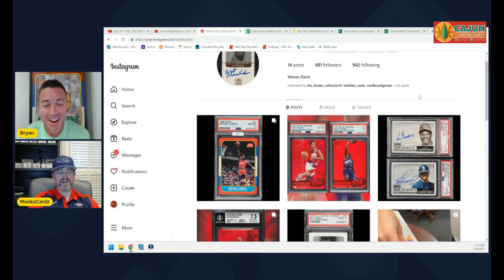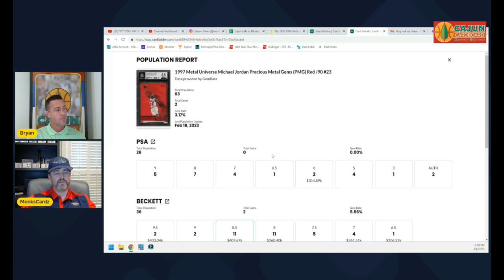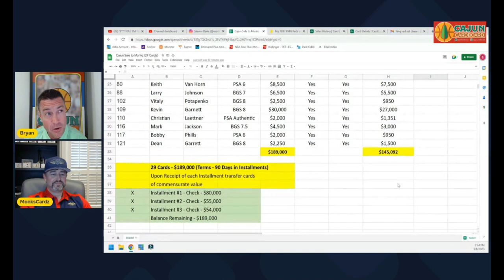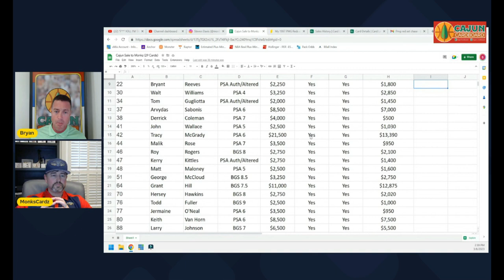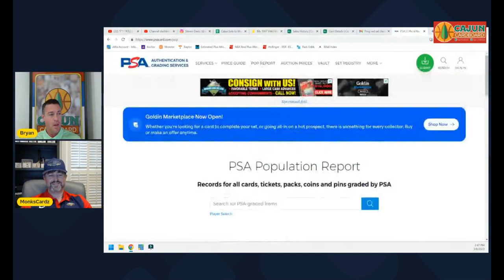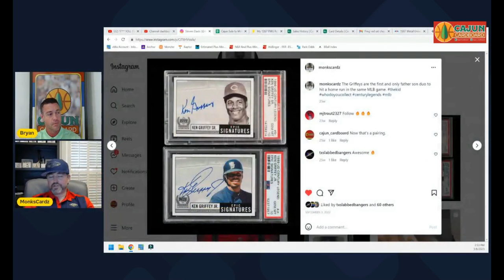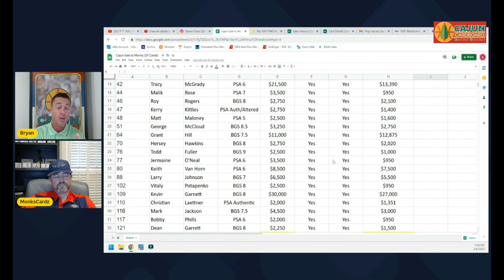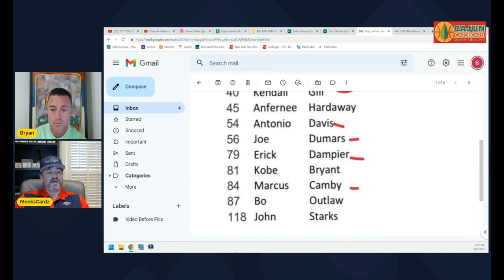He Sprinted the Entire Marathon - Completing the 1997 PMG Red Basketball Card Set in 8 Months